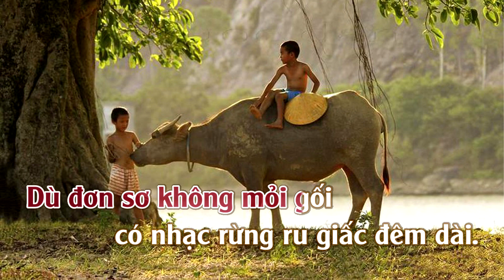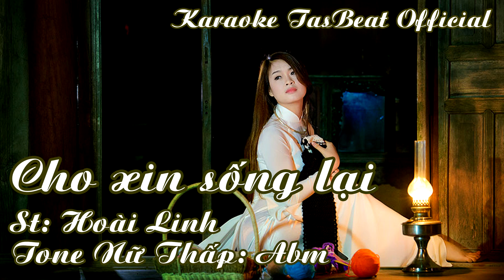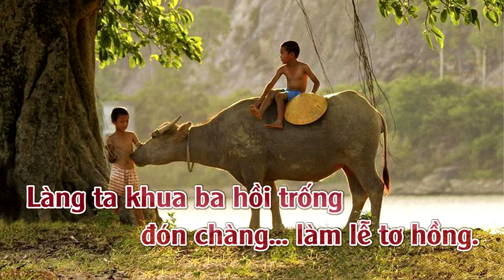Karaoke Cho Xin Sống Lại Tone Nữ Thấp | TAS BEAT